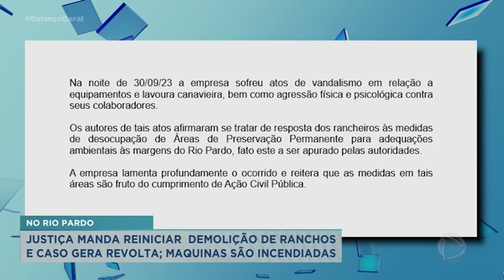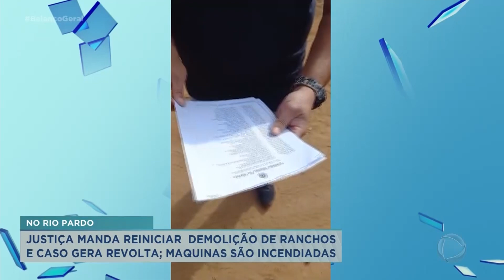Justiça manda retomar demolição de ranchos e moradores se revoltam no Rio Pardo, em Jardinópolis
A usina Iracema, dona da área onde ranchos estão sendo demolidos na região, foi alvo de criminosos no final de semana, em Jardinópolis; maquinários da empresa foram queimados por bandidos. Horas antes, a Justiça mandou reiniciar a derrubada dos ranchos à beira do Rio Pardo; a notícia foi recebida com tristeza e revolta entre os proprietários. .